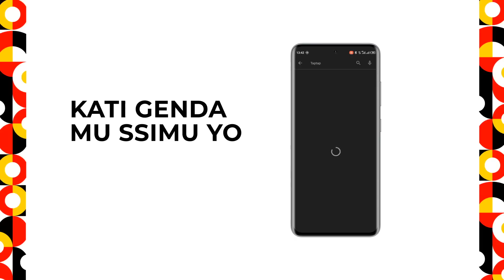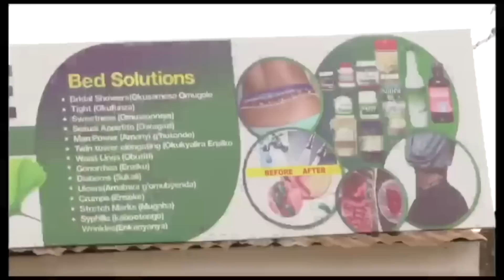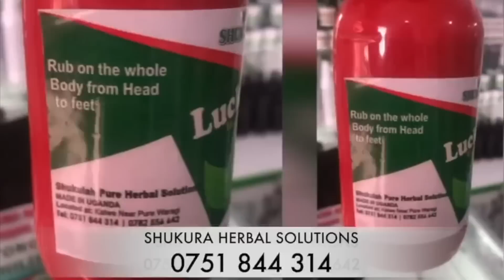Chameleone speaks out on Gravity and Gwanga Mujje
Musician Jose Chameleone and his brothers Weasal and Pallaso team up for a classic musical interview as they shoot the remix to Pallaso's Bega song.
They open up on the flopped Gwanga Mujje concert and Gravity Omutujju